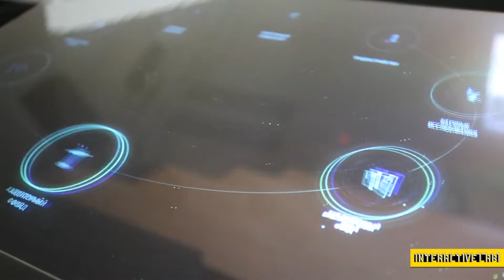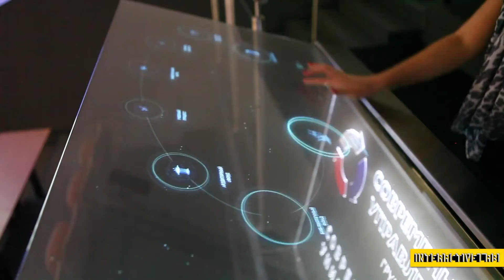Panoramic Room controlled by Displax Skin Multitouch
Dsiplax Skin Interactive Podium controlling Panoramic Room